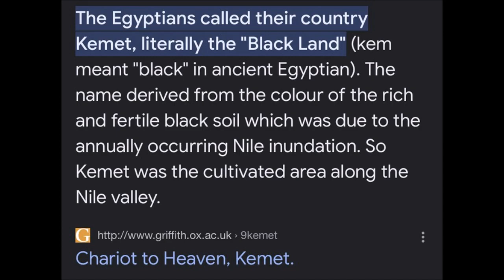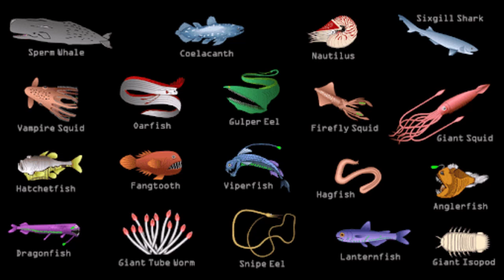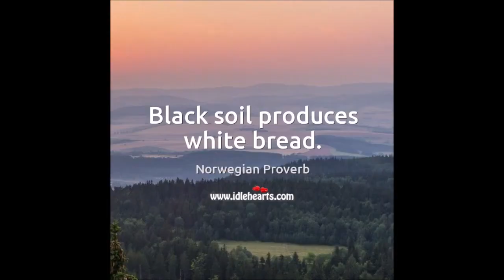Lil Nas X J Christ Proves White Is DEATH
White is DEATH. White is the ABSCENSE of COLOR. Black is the COMBINATION of colors, which is why, out of BLACKNESS COMES EVERYTHING ELSE.

Illuminati Philosopher